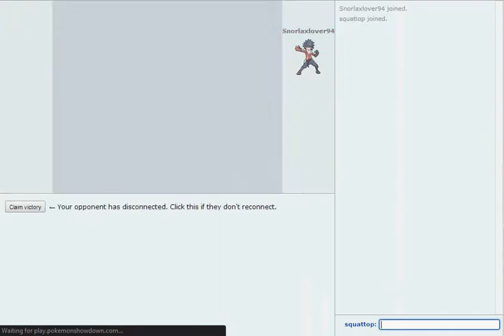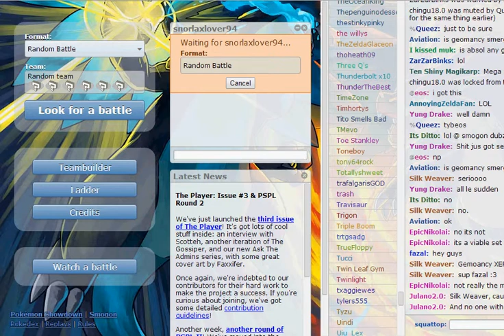Pokemon Showdown: VS GeekFreak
Me and GeekFreak having some good old fashioned Pokemon Showdown fun!